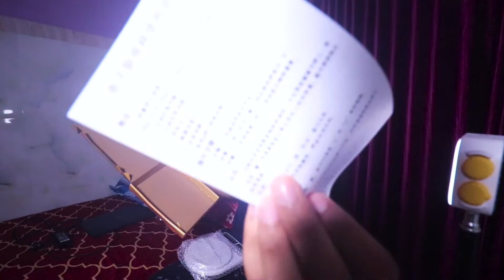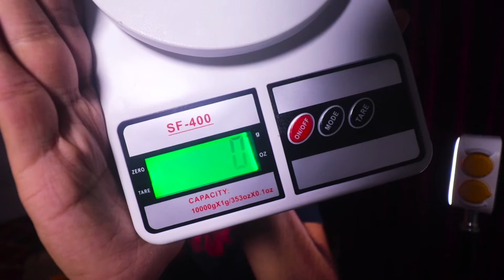BEST & CHEAPEST WEIGHT SCALE for FOOD & KITCHEN at 219/- | Jaldi Kholo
BEST & CHEAPEST WEIGHT SCALE for FOOD & KITCHEN at 219/-
GLUN Multipurpose Portable Electronic Digital Weighing Scale Weight Machine (10 Kg - with Back Light)